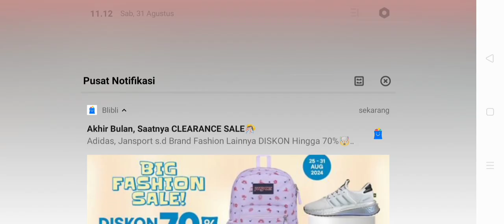LDOE-PORT DELIVERY TERMINAL GUIDE AND TIPS | SEASON 62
Welcome to RedWine_Gamer! Here you will find the best Tips, Tricks and Guides for the most popular mobile games!

Last Day On Earth is a mobile zombie survival game from Kefir! Studios, currently in the early stages of BETA. It's similar to the experience you'll find in PC games like H1Z1, DayZ, 7 Days, ARK, etc. You play as the lone survivor in a post-apocalyptic wasteland, forced to seek food and shelter in a hostile environment. While not as deep as its PC equivalent, Last Day On Earth is a very deep game, even at this stage of development.

Handle : @RedWine_Gamer